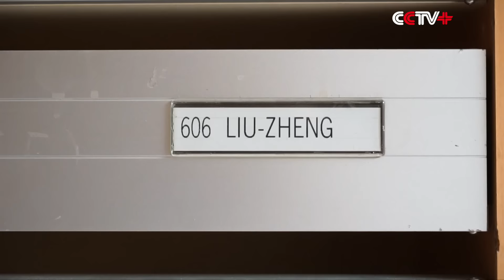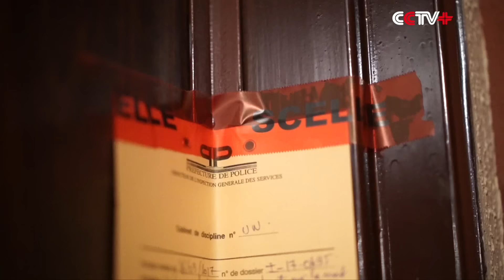Relatives of Police Killed Chinese Attend Hearing in Paris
Relatives of a Chinese father-of-five who was shot dead by French police on Sunday attended a hearing of the case at the country’s police watchdog the National Police General Inspectorate (IGPN) on Tuesday.

A full-swing investigation over the slaying of Liu Shaoyao, the father, has begun to unfold.

The relatives arrived at the IGPN office in Paris' 12th arrondissement (district) at around 14:00 in the company of their two attorneys to attend the four-hour hearing.

After the hearing they returned to the incident site with police to see if any new evidence helpful to the investigation could be found.

Francois Ormillien, one of the attorneys for the relatives of the victim, said that the information provided by the relatives suggest that the police probably used force without issuing a warning first when they broke into Liu’s apartment, which is a violation of the police defense regulations.

"I can tell from the information provided by the relatives, the victim had not been aggressive nor engaged in domestic violence, and the police probably didn't warn him before shooting at him. Looking from the circumstances of the case, there was not a violent scenario where the police could only get away by shooting a gun," he said.

A neighbor of Liu who would only speak on the condition of anonymity said that he did not hear any abnormal noise from Liu’s apartment on Sunday night before the police rushed to his home in response to alleged domestic violence call on Liu.

The neighbor said that he saw the police broke into Liu’s home and heard gun shot as soon as they rushed in, therefore, he does not believe the police’s accusation that Liu tried to attack them with scissors.

"There were more than 30 police cars, including three fire engines, standing by outside the residential building, at least 80 policemen just came for one person, this was way too many. To me it was too much, because he (Liu Shaoyao) was not a big-sized man, even if he held a knife or scissors, the police could completely subdue him without killing him," said the neighbor.

As for local media reports about Liu’s mental health problems and propensity for domestic violence, the neighbor said that actually the 57-year-old Chinese national impressed him more as humble and low-key.

"To me he behaved normal and friendly. Although some people did say that he might have some mental problems, I have no idea about it. I never saw him acting violent. I bumped into him very often, sometimes in front of the parking lot, and he would smile at me, he smiled all the time. To be honest I feel heart-broken that he got killed just like that. This is not what the French police are supposed to do. The only thing I can say to his family is I’m sorry," said the neighbor.